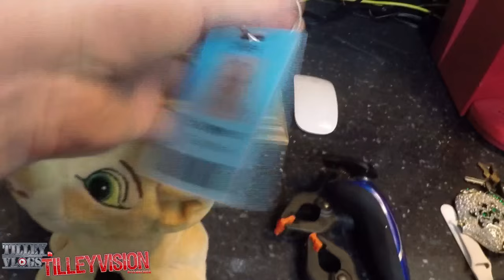Showing off my Music Talent - Christmas Cleaning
Today I clean my apartment and I show off my Music talent

Send Fan Mail to the Address Below

TilleyVision Studios LLC
ATTN: Fan Mail
1806 12th Ave. B202